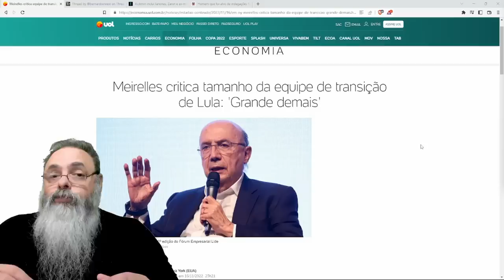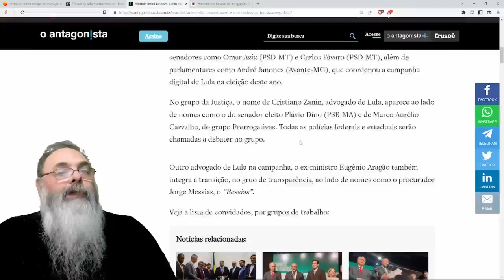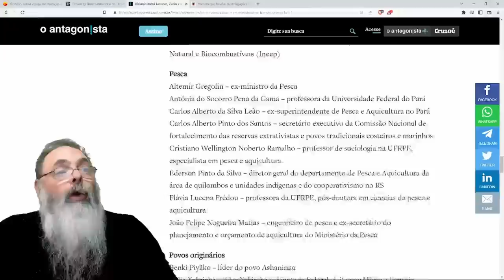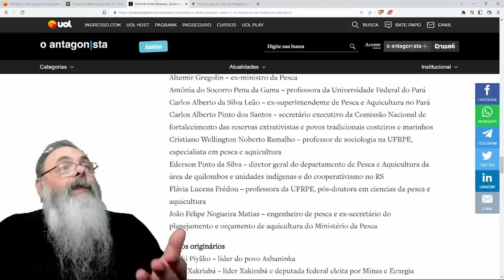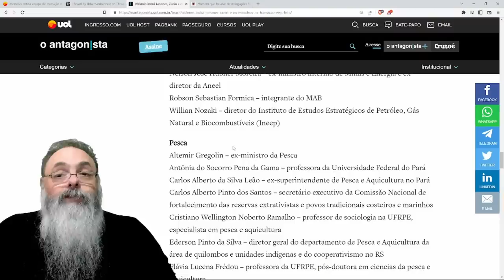EQUIPE de TRANSIÇÃO com 300 PESSOAS mostra o QUANTO SENTIAM FALTA de BOQUINHA: Estavam na SECA